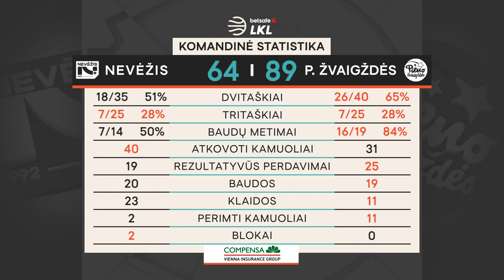„Betsafe–LKL“ rungtynių apžvalga: „Nevėžis-Optibet“ - „Pieno žvaigždės“ [2021-01-31]